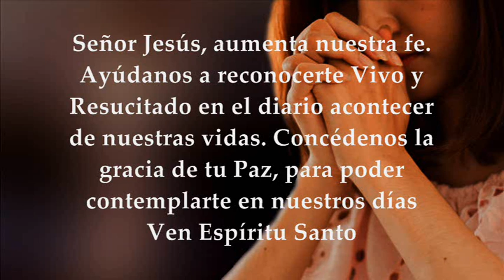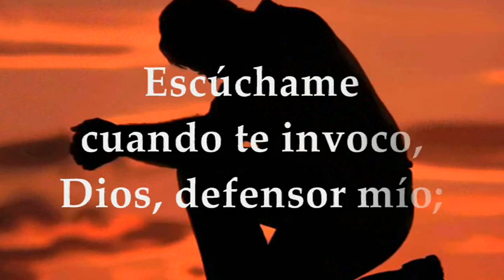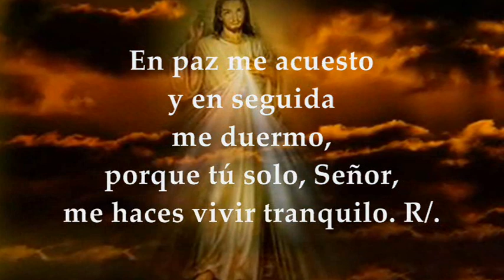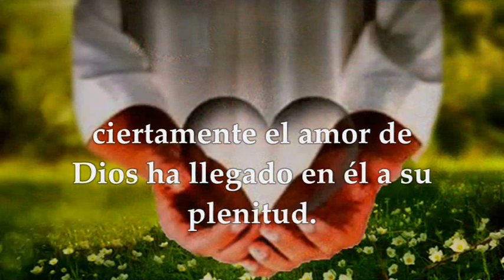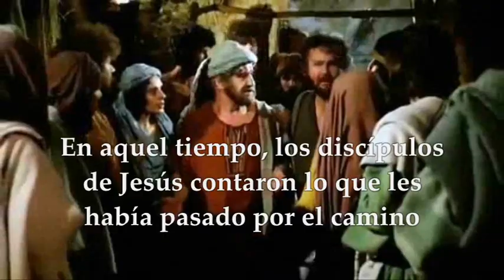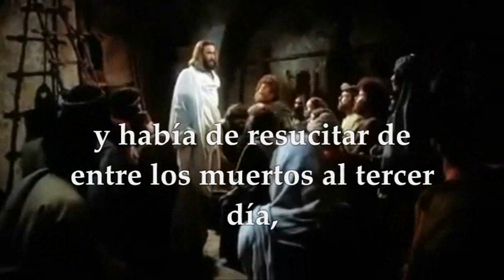EVANGELIO LECTURAS EUCARISTÍA DOMINGO ABRIL 18 DE 2021 LUCAS 24,35-48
LECTURAS Y EVANGELIO EUCARISTÍA DÍA DOMINGO ABRIL 18 DE 2021 DOMINGO TERCERA SEMANA DE PASCUA DE RESURRECCIÓN CICLO B Primera Lectura: Del libro de los Hechos de los Apóstoles 3,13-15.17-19 Salmo 4,2.7.9 R/. Haz brillar sobre nosotros la luz de tu rostro, Señor Segunda Lectura: De la primera carta del apóstol San Juan 2,1-5 Del santo Evangelio según San Lucas 24,35-48
TERCER DOMINGO DE PASCUA 2021:
Tiempo de Pascua.
PRIMERA LECTURA
Matasteis al autor de la vida, pero Dios lo resucitó de entre los muertos
Lectura del libro de los Hechos de los apóstoles 3, 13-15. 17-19
En aquellos días, Pedro dijo a la gente:
—«El Dios de Abrahán, de Isaac y de Jacob, el Dios de nuestros padres, ha
glorificado a su siervo Jesús, al que vosotros entregasteis y rechazásteis ante Pilato,
cuando había decidido soltarlo.
Rechazásteis al santo, al justo, y pedisteis el indulto de un asesino; matasteis al
autor de la vida, pero Dios lo resucitó de entre los muertos, y nosotros somos
testigos.
Sin embargo, hermanos, sé que lo hicisteis por ignorancia, y vuestras
autoridades lo mismo; pero Dios cumplió de esta manera lo que había dicho por los
profetas, que su Mesías tenía que padecer.
Por tanto, arrepentíos y convertíos, para que se borren vuestros pecados.».
SALMO RESPONSORIAL
R/. Haz brillar sobre nosotros la luz de tu rostro, Señor.
Escúchame cuando te invoco,
Dios de mi justicia; tú que en el aprieto me diste anchura,
ten piedad de mí y escucha mi oración. R/.
Hay muchos que dicen:
«¿Quién nos hará ver la dicha,
si la luz de tu rostro ha huido de nosotros?». R/.
En paz me acuesto y en seguida me duermo,
porque tú solo, Señor,
me haces vivir tranquilo. R/.
SEGUNDA LECTURA
Él es víctima de propiciación por nuestros pecados y también por los del mundo entero
Lectura de la primera carta del apóstol san Juan 2, 1-5
Hijos míos, os escribo esto para que no pequéis.
Pero, si alguno peca, tenemos a uno que abogue ante el Padre: a Jesucristo, el Justo.
Él es víctima de propiciación por nuestros pecados, no sólo por los nuestros, sino también por los del mundo entero.
En esto sabemos que lo conocemos: en que guardamos sus mandamientos.
Quien dice: «Yo lo conozco», y no guarda sus mandamientos, es un mentiroso, y la verdad no está en él.
Pero quien guarda su palabra, ciertamente el amor de Dios ha llegado en él a su plenitud. En esto conocemos que estamos en él.
EVANGELIO
Así estaba escrito: el Mesías padecerá y resucitará de entre los muertos al tercer día
En aquel tiempo, contaban los discípulos lo que les había pasado por el camino y cómo habían reconocido a Jesús al partir el pan.
Estaban hablando de estas cosas, cuando se presenta Jesús en medio de ellos y les dice:
Llenos de miedo por la sorpresa, creían ver un fantasma. Él les dijo:
—«¿Por qué os alarmáis?, ¿por qué surgen dudas en vuestro interior? Mirad
mis manos y mis pies: soy yo en persona. Palpadme y daos cuenta de que un fantasma no tiene carne y huesos, como veis que yo tengo.»
Dicho esto, les mostró las manos y los pies. Y como no acababan de creer por la alegría, y seguían atónitos, les dijo:
—«¿Tenéis ahí algo que comer?»
Ellos le ofrecieron un trozo de pez asado. Él lo tomó y comió delante de ellos. Y les dijo:
—«Esto es lo que os decía mientras estaba con vosotros: que todo lo escrito en la ley de Moisés y en los profetas y salmos acerca de mí tenía que cumplirse.»
Entonces les abrió el entendimiento para comprender las Escrituras. Y añadió:
—«Así estaba escrito: el Mesías padecerá, resucitará de entre los muertos al tercer día, y en su nombre se predicará la conversión y el perdón de los pecados a todos los pueblos, comenzando por Jerusalén. Vosotros sois testigos de esto.»